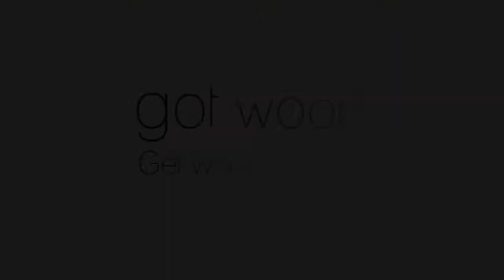FOCUS T25 - ALPHA TOTAL BODY CIRCUIT - DAY 9